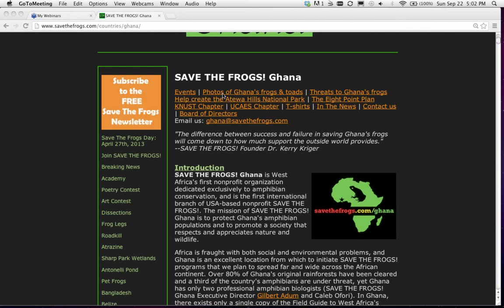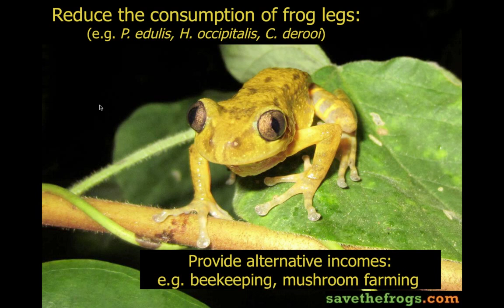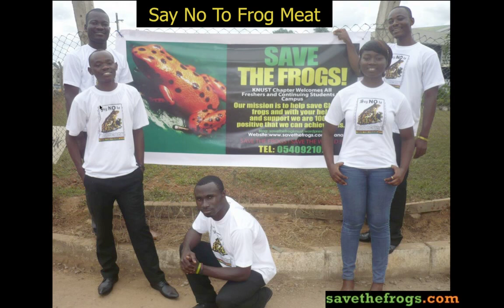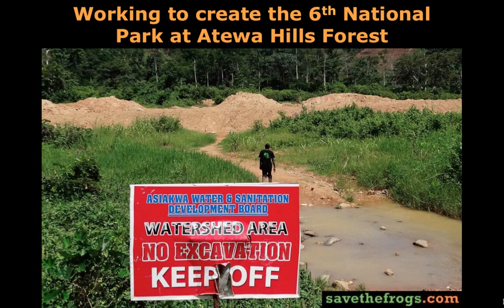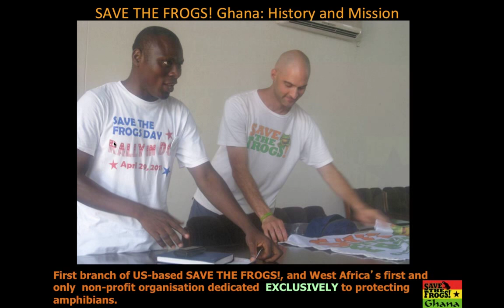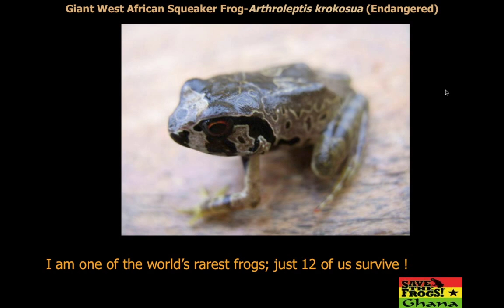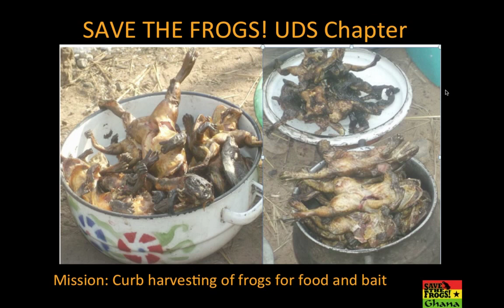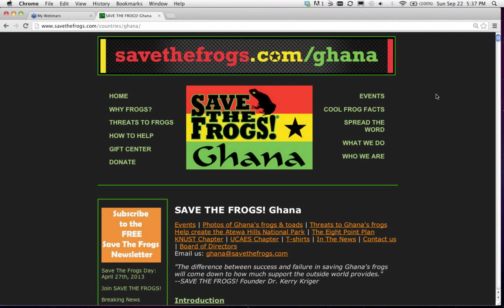Threats To Ghana's Frogs - SAVE THE FROGS! Academy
SAVE THE FROGS! Founder Dr. Kerry Kriger and SAVE THE FROGS! Advisory Committee Chairman Michael Starkey give presentations on Ghana's amphibians, the threats they face, and what SAVE THE FROGS! Ghana is doing to help amphibians.
Recorded as a SAVE THE FROGS! Academy online class September 22nd, 2013.